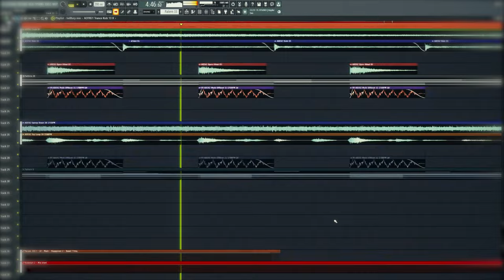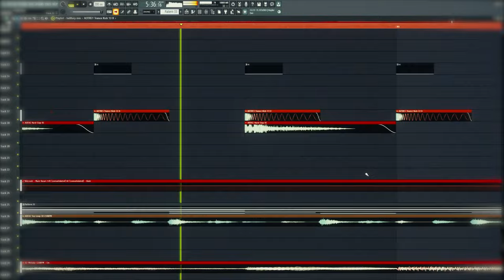Resound Feat. M0MORI